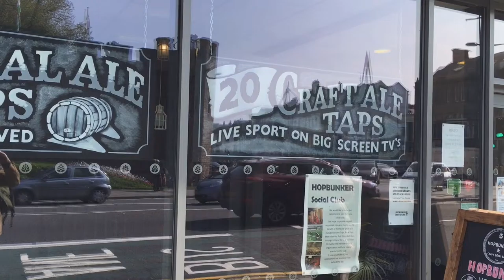Sheltering From The Indian Summer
A hot Thursday afternoon in Cardiff. We are lucky to have such fine watering holes such as The Hopbunker and The City Arms. I also got the chance to drink one of the last Llanidloes brewed Waen Brewery Fine Ales. Get them while you can!